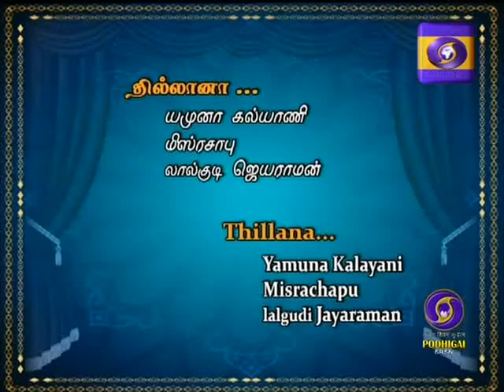Lalgudi Vijayalakshmi_tillAna (LGJ)_yamunA kalyAni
Lalgudi Vijayalakshmi - violin
Patri Satishkumar - mridangam
Dr.S.Karthik - ghatam